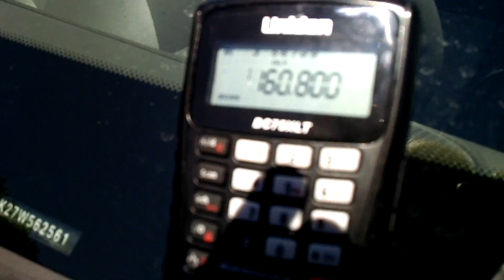Csx q260 eastbound in churchville milepost 385